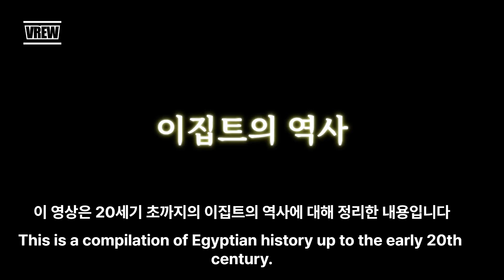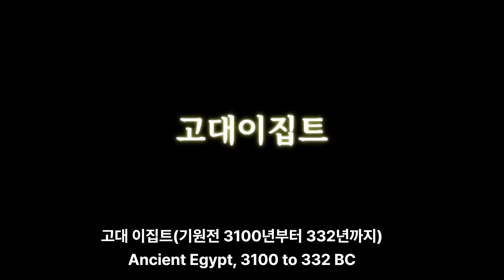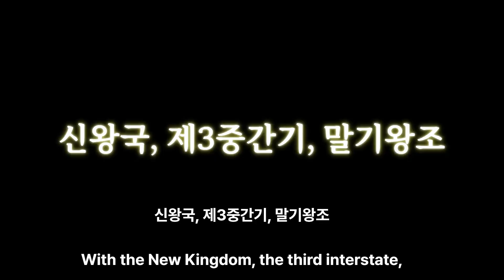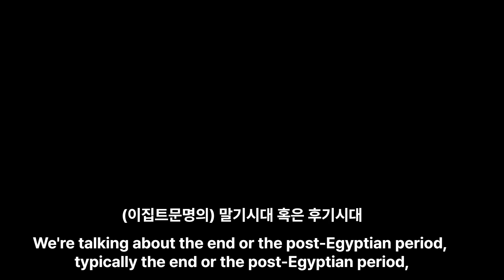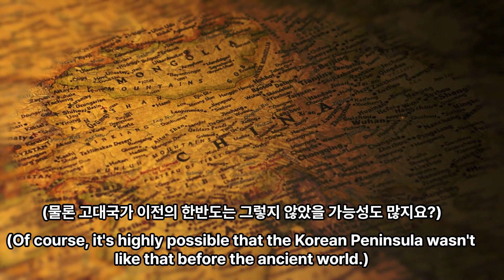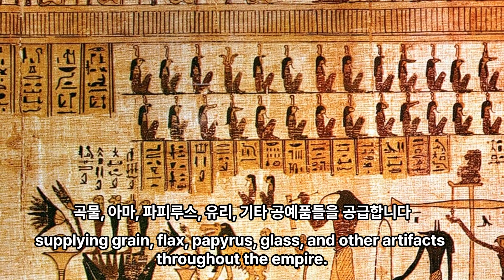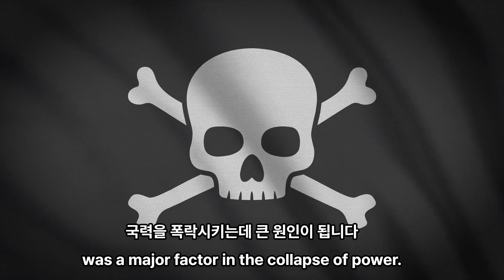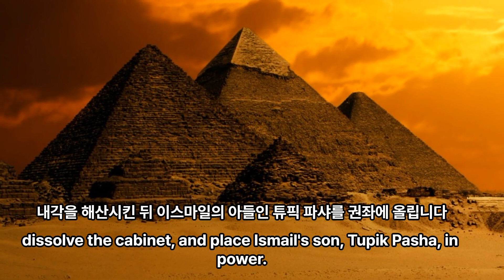이집트 여행 가기전에 꼭 보고가야 할, 한방에 이해되는 이집트문명의 역사, 1~2부 몰아보기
이 영상은 20세기 초까지의 이집트의 역사에 대해 정리한 내용입니다. 위키백과와 이집트현지에서 들었던 내용 그리고 저의 개인적인 의견을 바탕으로 제작되었습니다.

이집트는 나일강의 범람으로 인해 풍요로운 나일강 제방과 나일강 삼각주 지역을 가지고 있습니다. 이 지역의 엄청난 농업 생산량으로 인해 이집트는 아주 오랜 시간 동안 헤게모니를 누려왔습니다. 고대 이집트에 대한 대부분은 미지의 영역으로 남아있었습니다. 그러나 로제타석이 발견되어 신성문자가 해독됨으로써 고대 이집트에 대한 연구가 시작될 수 있었습니다.